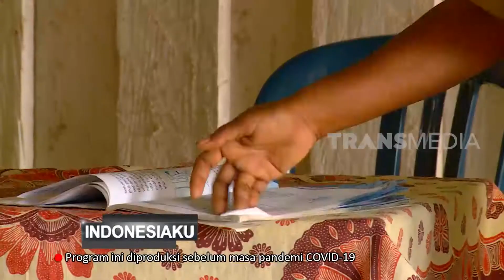INDONESIAKU | BERTARUH NYAWA DI KAKI BINAYA - Part 1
Infrastruktur jalan rusak parah yang semakin buruk ketika musim hujan tiba sudah menjadi pemandangan biasa bagi masyarakat Desa Kanike di Pulau Seram, Maluku. Tak jarang kendaraan tidak sanggup melewati jalan ini. Perjalanan tim Indonesiaku7 untuk sampai ke desa ini pun masih harus menempuh jalur sungai Waitebo hingga 5 km.
Di Desa Kanike, para laki – laki berbagi peran dengan wanita. Para laki laki menghabiskan waktu di rumah untuk membangun rumah dan mengurus anak, sedangkan para wanita pergi ke hutan atau ladang.
Selengkapnya dalam indonesiaku7 , yang akan memotret kehidupan warga Desa Kanike dalam berbagi peran yang unik dalam menghadapi seluruh keterbatasan.